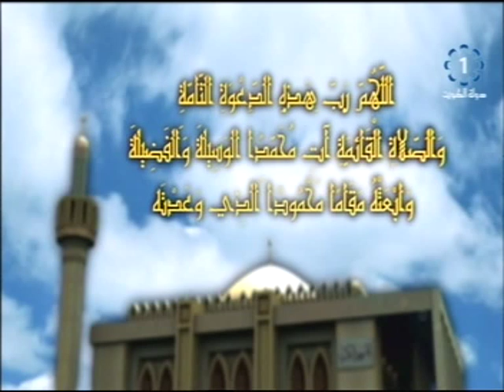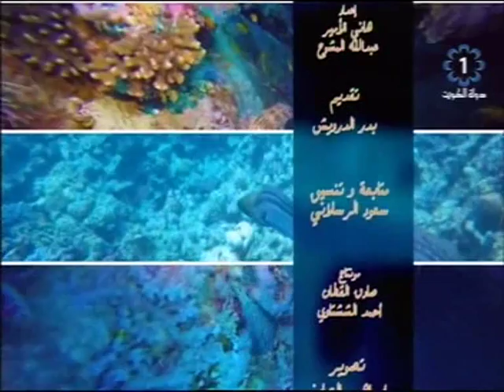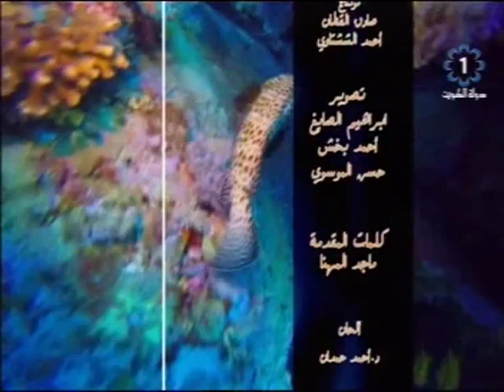برنامج الدريا 14-11-2015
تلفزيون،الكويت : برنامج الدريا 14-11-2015